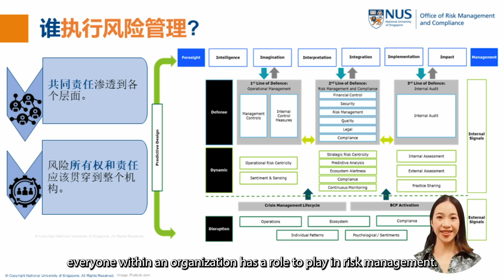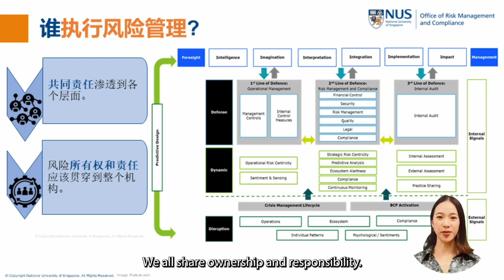Introduction on Risk Academy on Multilingual